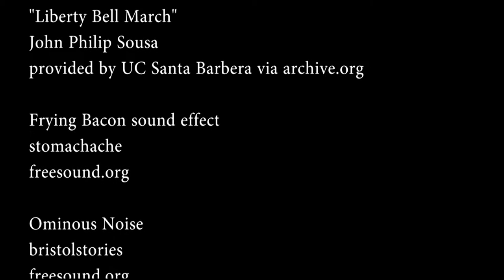The Unknown Ajax